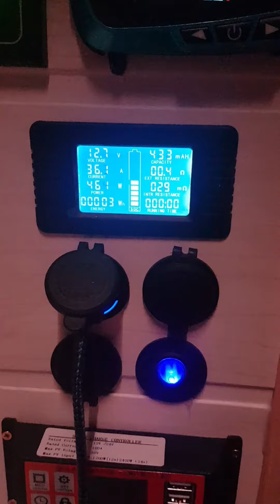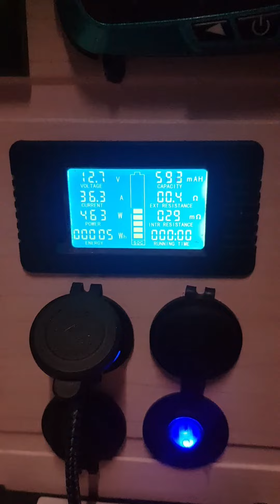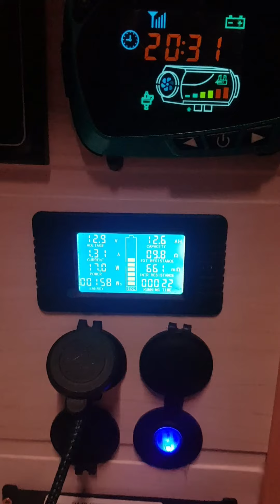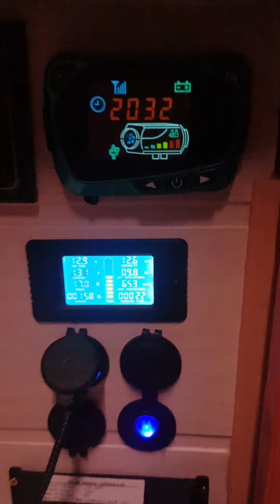BREVE - Exemple de Consommation électrique, cuiseur riz et chauffage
Voici une petite vidéo pour montrer ma "routine" de retour du boulot, activation du chauffage et utilisation de mon cuisseur de riz.
On voit bien la consommation électrique dans cet exemple.